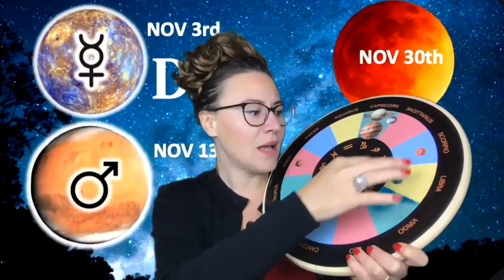CANCER November 2020. The END of TROUBLES! REWARDS for the HARD Work! Love Turns Around!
Mercury and Mars turn direct! Lunar Eclipse!